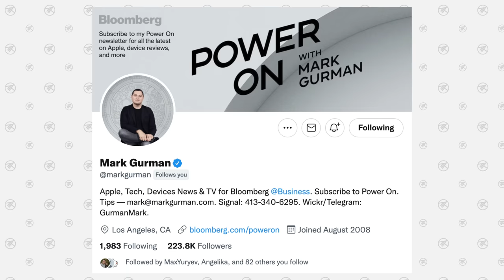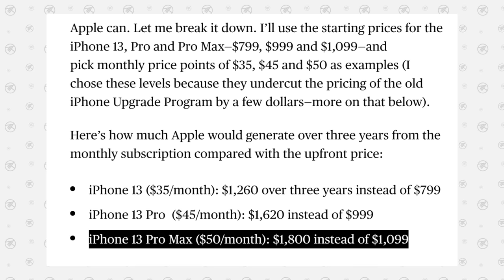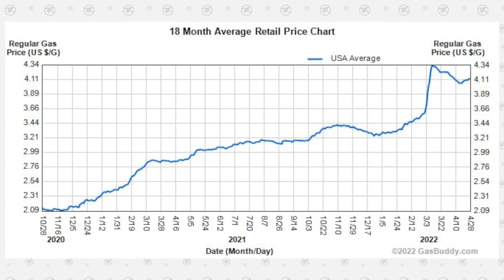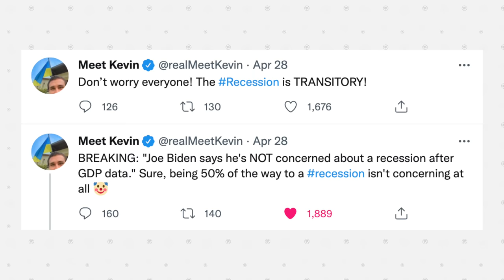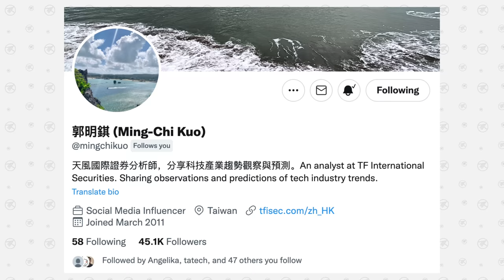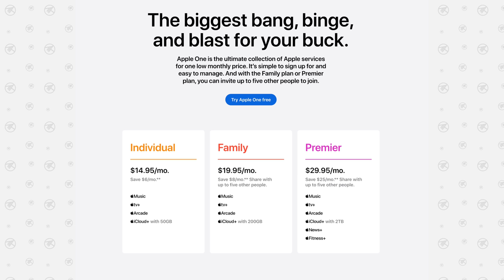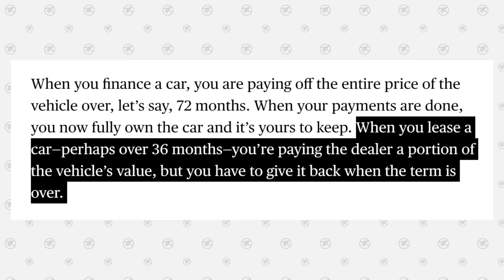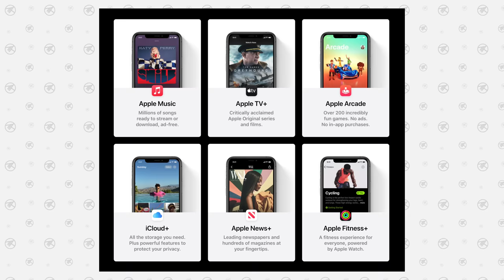Why the iPhone 14 Rental Program is Apple's MASTER Plan!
Things are about to change in the smartphone world.. and you're gonna LIKE IT! 😂
This is the BEST iPhone accessory in 2022
Like these iPhone Wallpapers?

Links to the best iPhone accessory deals on Amazon ⬇️
AirPods Pro (ON SALE)
AirPods 3 (SALE)
Anker 20W mini Fast-Charger ($17)
iPhone 13 MagSafe Accessories

Based on various factors, the iPhone 14 Pro will likely come alongside a brand new rental option from Apple in 2022, allowing consumers to rent their iPhone instead of buying it outright or buying it through a cell service carrier.

In this video, I explain why Apple is doing this right now, as well as why this is going to be a BETTER option for many people out there.